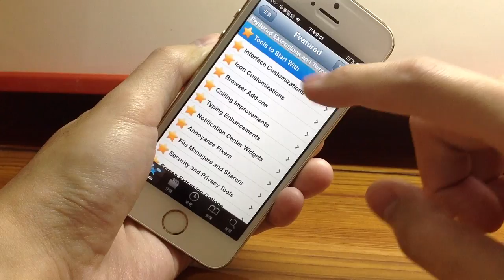太極7－iOS 7.x 完美越獄 evasi0n7 教學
Evasi0n iOS 7 -- 7.x Untethered Jailbreak For iPhone 5s, 5c, 5, iPad, iPod touch.